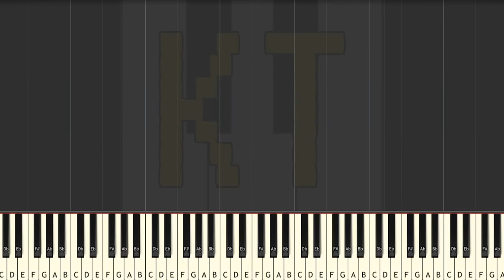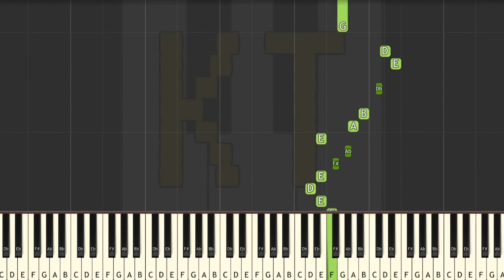Learn to Play Inkwell Isle from Cuphead - Easy Mode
This tutorial was inspired by an arrangement by cavewrecker. Go check them out on MuseScore!! :D

This series of Synthesia piano tutorial videos is designed to teach YOU how to play Inkwell Isle and other video game music like a pro! There are four difficulty levels: easy, medium, hard, and insane. Each level builds off of the one before it. This video is easy mode, and there are links to the other difficulties in the description below.

🎹  GEAR 🎹

♫ Keyboards ♫

🎹  Let’s Connect! 🎹